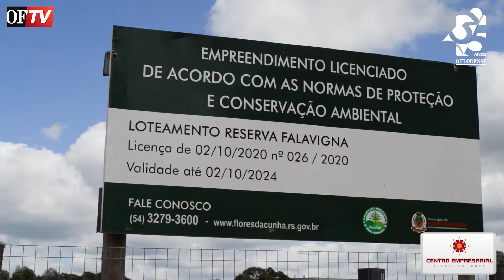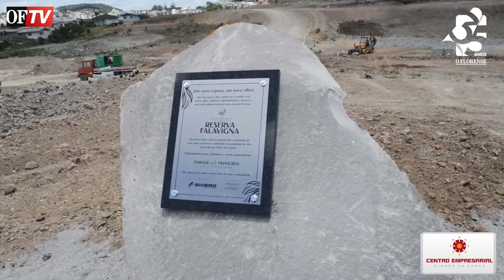Flores da Cunha vai ganhar Parque Municipal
🎥 Está no ar mais um conteúdo da OFTV!

Confira o destaque de hoje:
➡ Loteamento Reserva Falavigna vai presentear Flores da Cunha com um Parque Municipal